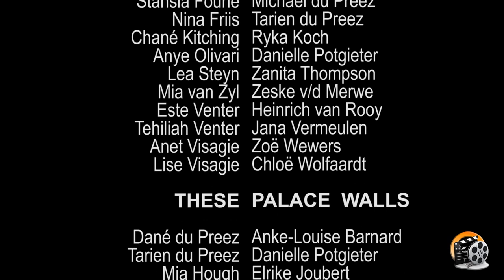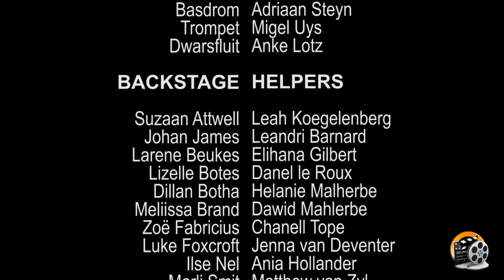HS Bellville Kinderteater – Aladdin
Hier opvoering is voor ‘n lewendige gehoor verfilm in opdrag van Hoërskool Bellville ten einde hul leerders blootstelling te bied.
Die verwerking is geskryf en behartig deur  Dr Y Pretorius.

Music
Song:  Arabian Nights (2019) (From "Aladdin"/Soundtrack Version)
Artist: Will Smith
Licensed to YouTube by:
UMG (on behalf of Walt Disney Records); Kobalt Music Publishing, ASCAP, UNIAO BRASILEIRA DE EDITORAS DE MUSICA - UBEM, AMRA, LatinAutor, BMI - Broadcast Music Inc., UMPI, LatinAutor - UMPG, SOLAR Music Rights Management, and 8 Music Rights Societies